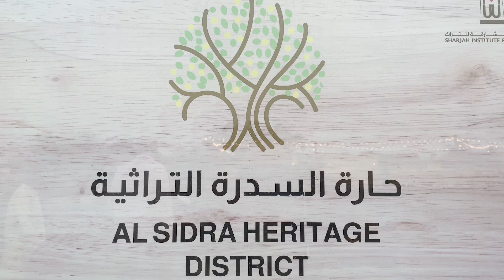معهد الشارقة للتراث ينظم فعالية "التراث بين الأصالة والمعاصرة"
أكد خالد الشحي مدير فرع معهد الشارقة للتراث بخورفكان، أهمية الفعاليات التي تحتضنها حارة السدرة التراثية في ترسيخ الموروث الشعبي وتناقله بين الأجيال، لافتاً إلى أن الحارة باتت بمثابة ملتقى تراثي جاذب لمختلف شرائح المجتمع.